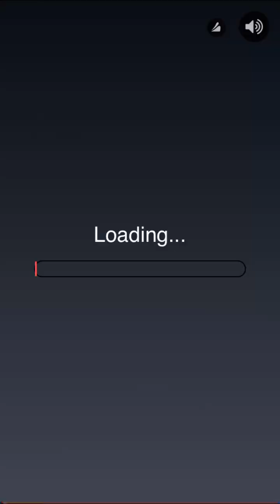XAMS DOCTOR CHRISTMAS MOBILE GAME WALKTHROUGH GAMEPLAY GINCH PATCH UP IOS SHOT ON IPHONE SE 2020